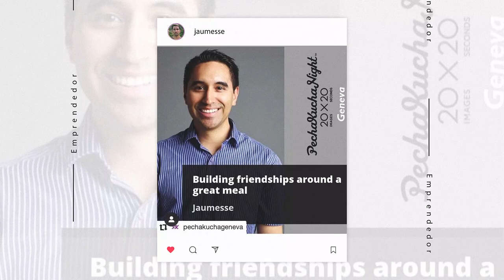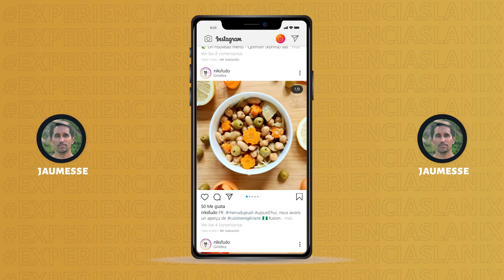Jaime Barria @jaumesse | ExperienciasLanix 44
"Vive cada día como si fuera el ultimo y aprende como si la vida fuera eterna" @jaumesse

Writing Addict | Entrepreneur | Event Organizer & Promoter | Rapper | Backpacker Soul | Sukha | Full-Time Life Lover. Founder of the projects: - Full-Time Life Lovers

¡Disfruten de esta gran artista en ExperienciasLanix !